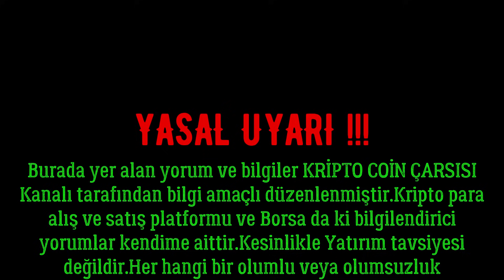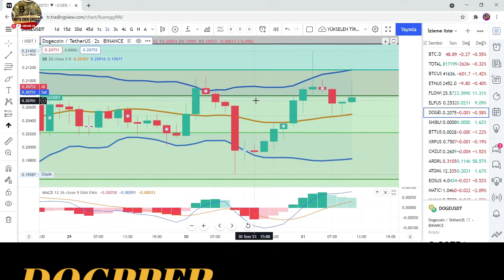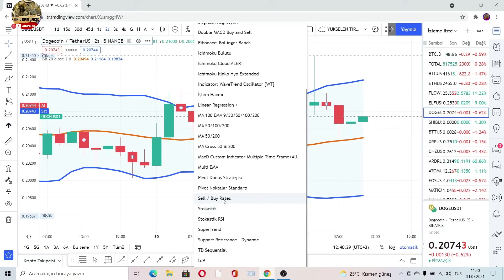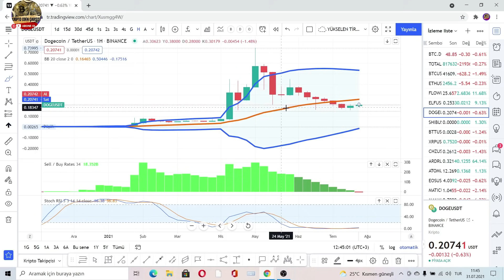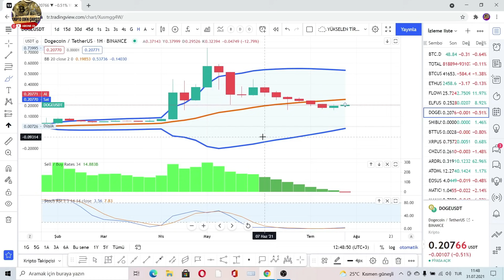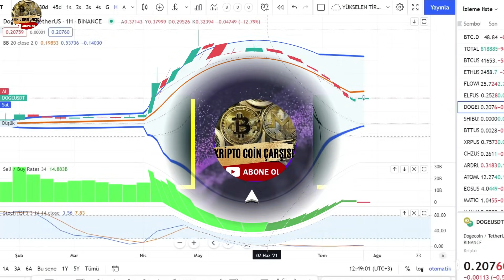DOGECOİN(DOGE)MARS YOLCULUĞUNA ÇIKABİLİR#BU SEVİYELERE DİKKAT#DOGE(DOGECOİN)=ELON MUSK#2021./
DOGECOİNDE BU SEVİYELER ÇOK ÖNEMLİ.EĞER KIRARSA AYA ÇIKABİLİR.YA DA MARSA. RALLİLER KAPIDA.DOGECOİN ANALİZİ.2021
👍KRİPTO COİN ÇARŞISI AİLENİZİN KANALINA HOŞ GELDİNİZ...

YASAL UYARI !